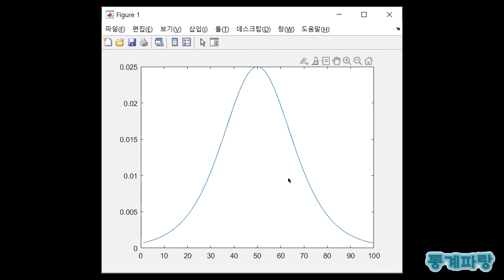매트랩을 활용한 확률분포 - (17) 로지스틱분포(Logistic Distribution)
로지스틱분포(Logistic Distribution)